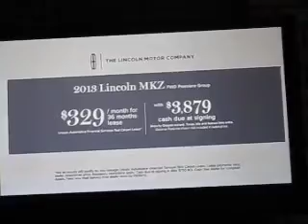Captain Phillips movie preview - August/September 2013